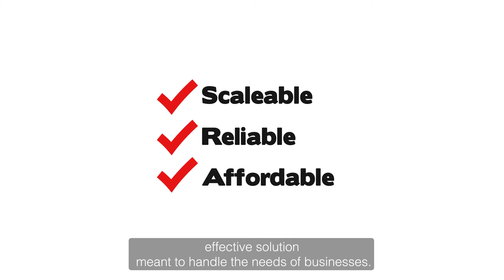Ubiquiti Wifi System The best Wifi Network for Small Business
Do you run a small business and need a professional and reliable Wifi network?

Maybe you run a hotel, resort or caravan park, and want to provide guests a fast and reliable wifi signal.

Then PC Pitstop has just what you need!

We specialise in installing Ubiquiti Wifi systems. Ubiquiti WifI network is specifically designed for small to medium sized businesses.

Don't rely on cheap home wifi networks! Ubiquiti Wifi is scaleable, reliable and affordable solution meant to handle the needs of businesses like yours.

It's simple to configure, easy to set up, updated regularly, and most importantly, secure.

With PC Pitstop, you don't have to worry about managing your network. We can do that for you remotely.

And if anything goes wrong, we're your on-demand mobile IT service!

PC Pitstop has proudly been Port Macquarie and surrounding area's best IT solutions provider for over 20 years, and have helped countles businesses with their tech needs. Let us help you too!